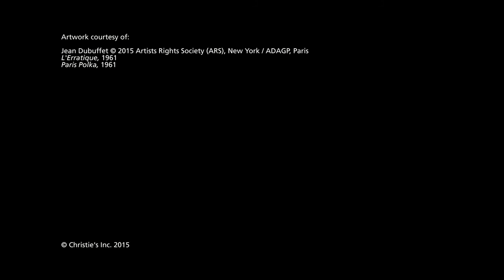Jean Dubuffet: The Magic of Everyday Living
Sara Friedlander, former Head of Sale, discusses her first experience with Jean Dubuffet’s work and First Open’s ability to celebrate and reinvigorate markets for artists past and present.